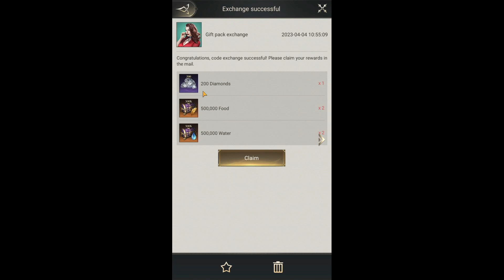New Gift 🎁 Code Nations of Darkness || April 2023